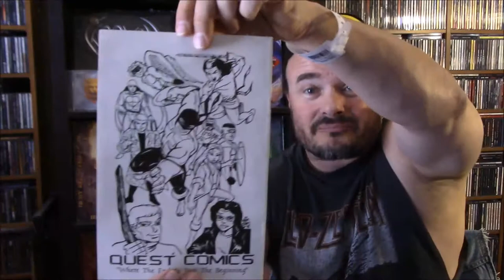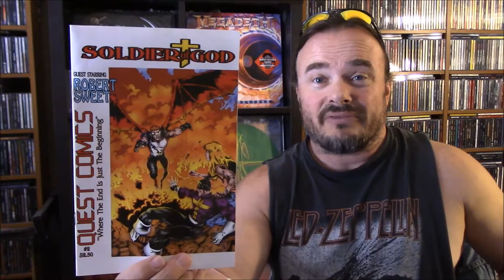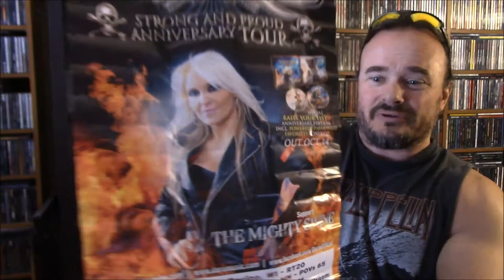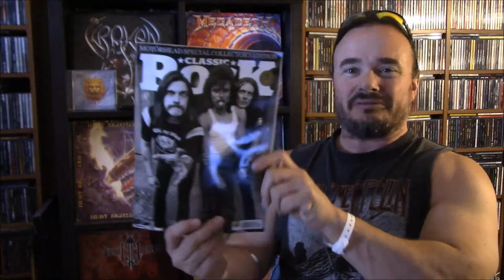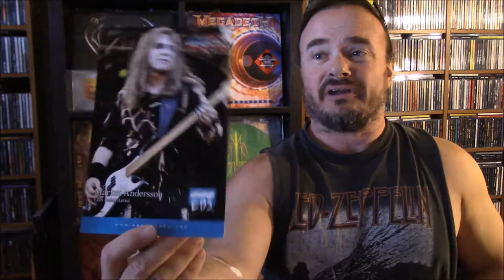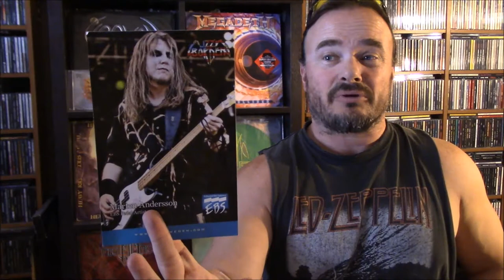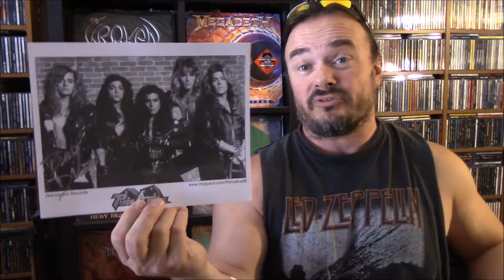The Mail - Amazing Package from Drummer Dean Kinney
Still a bit high and loopy from coming out of the hospital that same day, this is me opening up a package of rock & metal memorabilia from ex-Wicked Kin drummer Dean Kinney